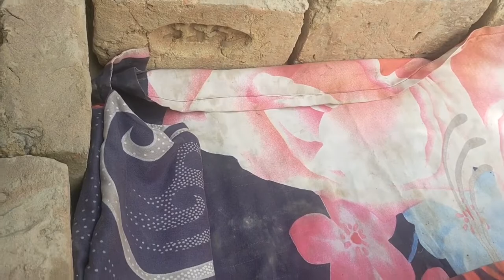Hamara ghar mahi baloch village vilog